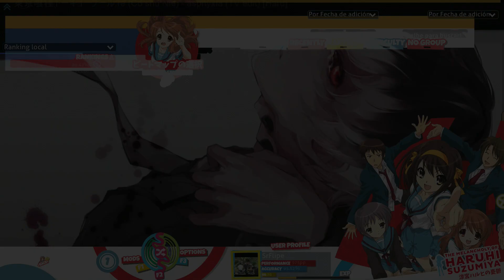osu!-PC-(Capítulo 326)-asphyxia (TV edit)-Co shu Nie.